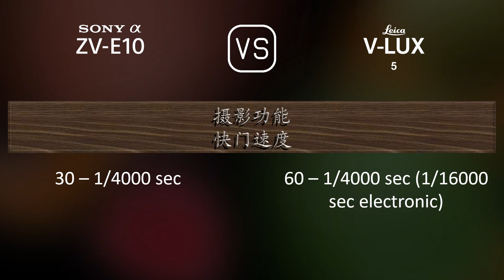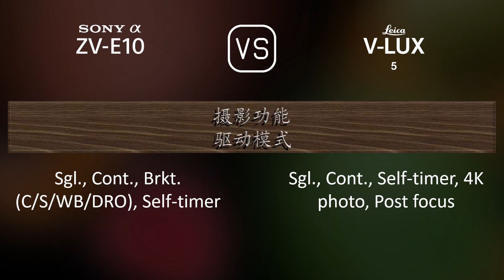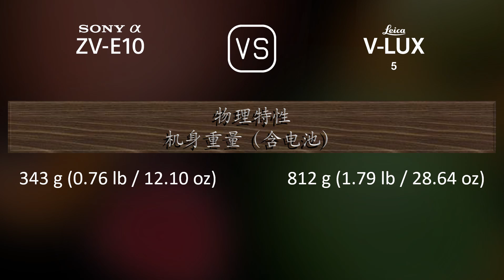Sony Alpha ZV-E10 与 Leica V-Lux 5 的规格比较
本视频是 Sony Alpha ZV-E10 与 Leica V-Lux 5 的功能概述和规格比较 (comparison of specifications)，希望对您有所启发。感谢您的支持。

00:25 推出
00:33 机身
00:40 传感器
01:01 图片
01:16 光学与对焦
01:58 屏幕
02:16 取景器
02:30 摄影功能
03:24 录像功能
03:38 贮存
03:42 连接性
04:07 物理特性
04:24 杂项